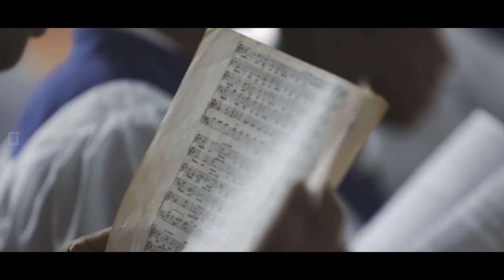AKINYEMI & MARILYN: CINEMATIC WEDDING FILM / FREETOWN - SIERRA LEONE